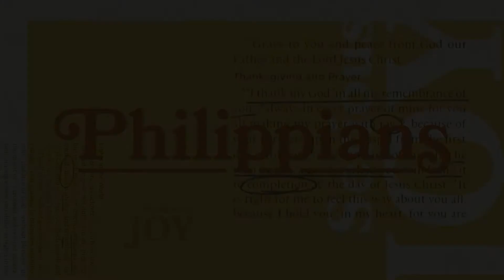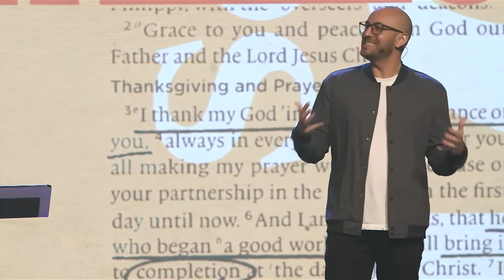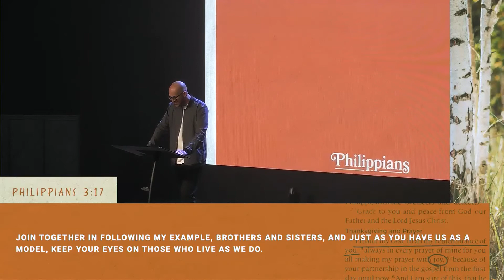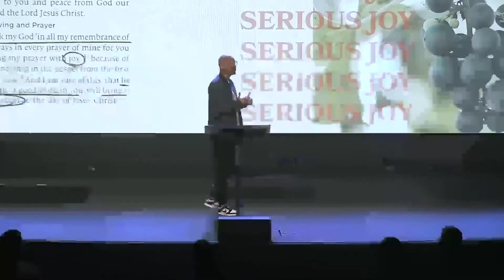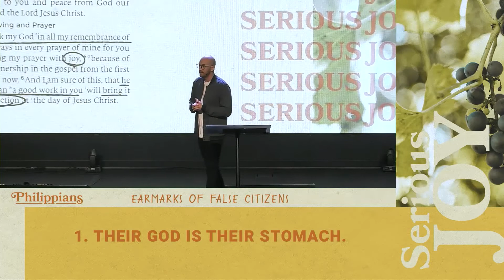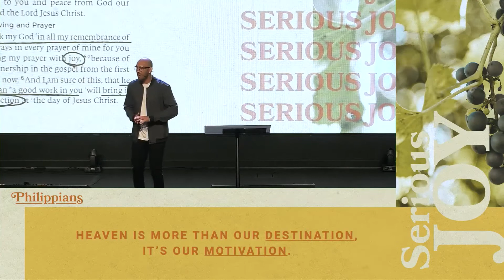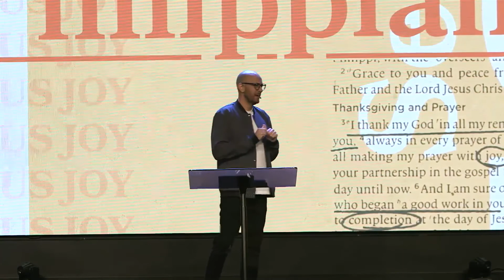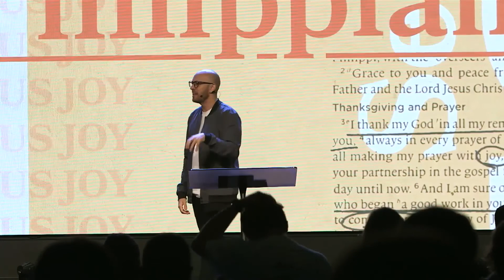PHILIPPIANS | Part 5 | Joy In Eternity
"As citizens of heaven our conduct should match our citizenship." - Joshua Copron

God is serious about you experiencing joy in every season and every situation and that is what the book of Philippians is all about. In Part 5, we see how your view of your citizenship effects how you will spend your time here on earth.